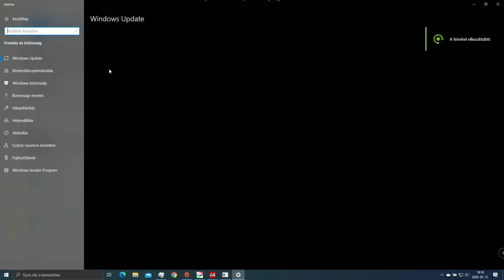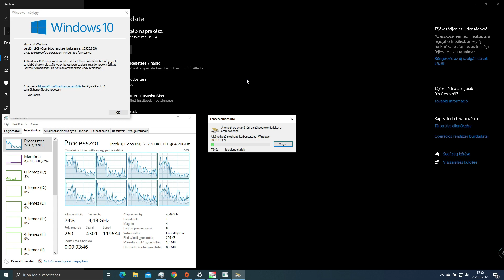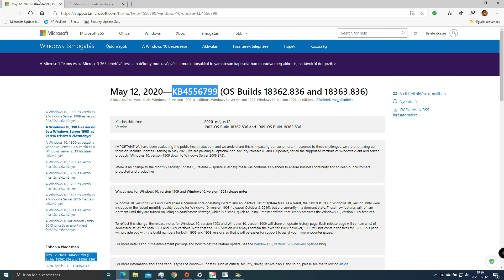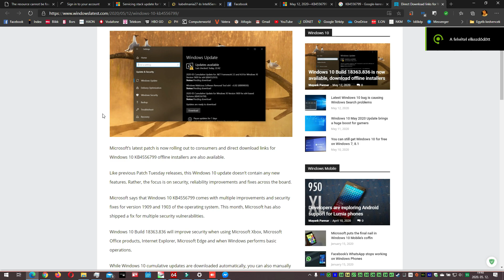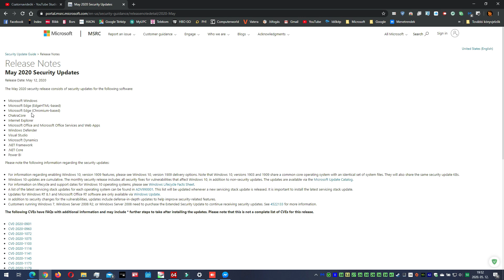May 12, 2020—KB4556799 (OS Builds 18362.836 and 18363.836)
Highlights
Updates to improve security when using Internet Explorer and Microsoft Edge.
Updates to improve security when using input devices such as a mouse, keyboard, or stylus.
Updates for verifying usernames and passwords.
Updates to improve security when using Microsoft Xbox.
Updates to improve security when Windows performs basic operations.
Updates for storing and managing files.
Updates to improve security when using Microsoft Office products.